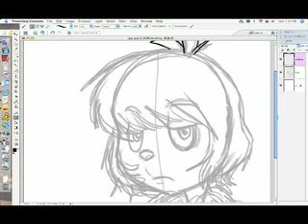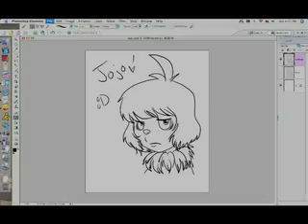Inking - Jojo McDodd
Another request from my friends on DeviantArt, the one and only Jojo McDodd from Horton Hears a Who! ^^

I already sketched him, now I'm just inking him, or, 'outlining' him.